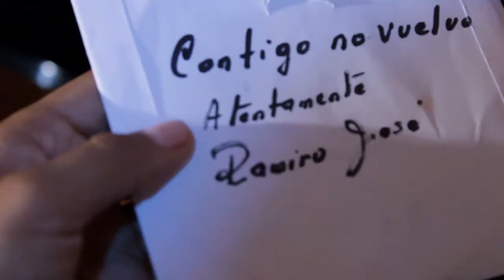Ramiro Lora - Contigo No Vuelvo [Video Oficial]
Contigo No Vuelvo
Ramiro Jose Lora
Autor: Rafael Peñata Cardenas
Director: David Bossa
RR Producciones
Rodaje realizado en las ciudades de Tolu Coveñas y Corozal Sucre.